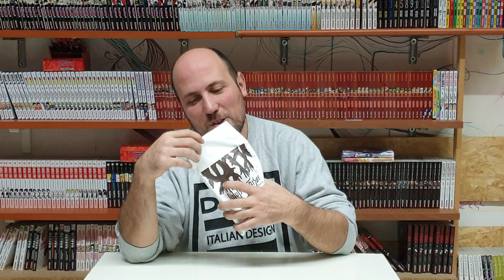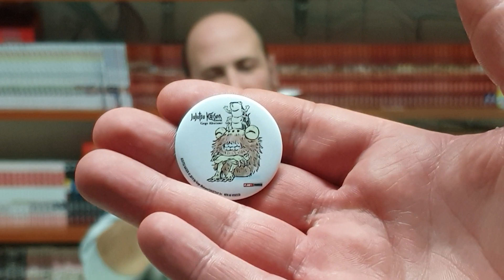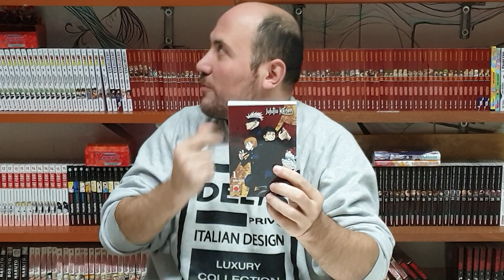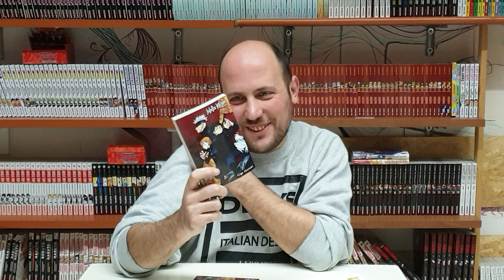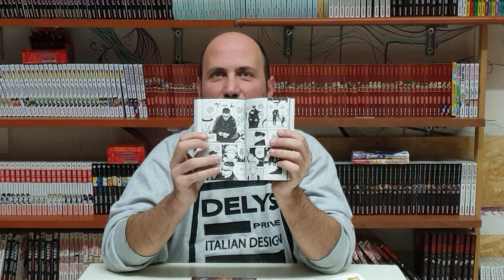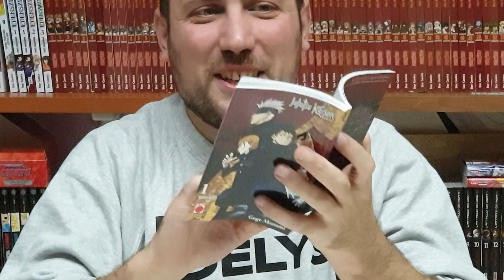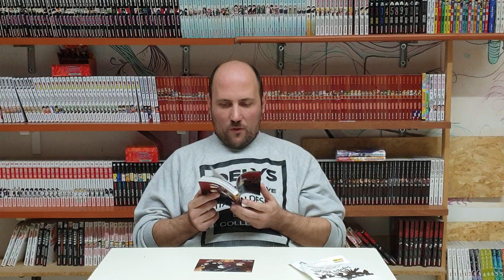Apriamo la Early Access Variant di Jujutsu Kaisen - Che Vi Manga???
BuonCiao Ragazzi...^^

In questo video andiamo ad aprire la Early Access Variant - Limited Edition di Jujutsu Kaisen